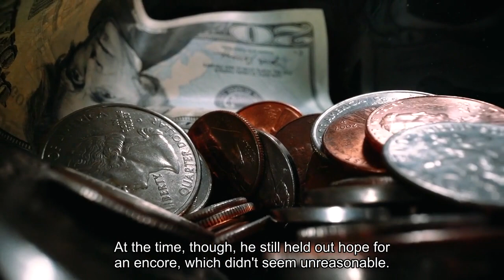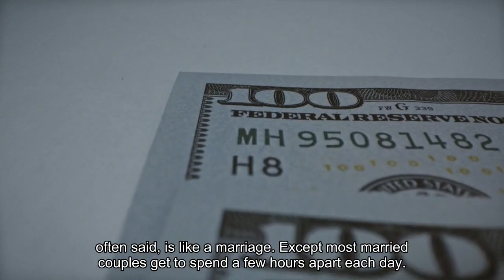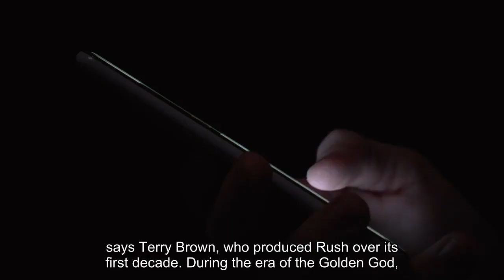There was never a band like Rush. Geddy Lee doesn't want to forget it.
TORONTO — Gershon Eliezer Weinrib’s dark hair still falls past his shoulders. In most rooms of his home, a bass sits within reach. And as he watches his beloved Blue Jays from his seat behind home plate, there’s always some guy lingering nearby, waiting for the moment to thrust out a hand and blurt: “I just wanted to say hi. I’m a huge fan.”Weinrib, better known as Geddy Lee, played his final show as the octave-bending frontman of Rush eight years ago. At the time, though, he still held out hope for an encore, which didn’t seem unreasonable. The prog-rock trio was a giant of 1970s FM radio, filling arenas with a sound that melded the proto-metal of Hendrix or Led Zeppelin with the nerdy, noodling precision of Yes or early Genesis, while their graduate-level lyrics evoked Ayn Rand, Samuel R. Delany or John Dos Passos, to the delight of fans who kept coming back for decades even after they cut their hair and sold their Trans Ams. Lee can talk eloquently about birdwatching, baseball and what he looks for in a great burgundy. But his response is blunt when he’s asked if he misses his band. A band, it’s often said, is like a marriage. Except most married couples get to spend a few hours apart each day. A band eats together, bunks together and rambles together from gig to gig in that rusty Econoline or, when fortune strikes, a posh tour bus. And if that band is lucky enough to score a bona fide hit, the bitter battles over money, credit and fame can rupture the union as brutally as a divorce. But Rush was an unbreakable unit from the moment Lee, guitarist Alex Lifeson and drummer Neil Peart began playing together in July 1974. No 2-to-1 votes; everything had to be unanimous. Debates were fine, but voices were never raised; drumsticks never flew through the air.“I mean, I’m sure there were differences of opinion at times, but they always managed to work it out,” says Terry Brown, who produced Rush over its first decade. During the era of the golden god, when jean-stuffing rockers roamed the Earth searching for drugs, groupies and TV sets to toss, the members of Rush seemed content keeping to themselves. “Every night after a show, the girls would line up, and my God, you can even be an ugly bastard like me and get laid,” Gene Simmons of Kiss recounted in a 2010 documentary on the band. “And none of the Rush guys ever did. I just never understood it. What the f--- did you do when you went back to your hotel room?”The trio’s personal lives mirrored their collective commitment to the band — a relationship that Lee contemplated as he tried to cope with a series of losses over the past decade. He lost Rush in 2015 after that final tour. He lost Peart in 2020. And he lost his mother, Mary, and their Saturday lunches and Yiddish one-liners, in 2021, when she died at 95. Those losses and the isolation of the pandemic left Lee, 70, struggling with an overwhelming sadness. He had looked to his mother as a model of resilience.